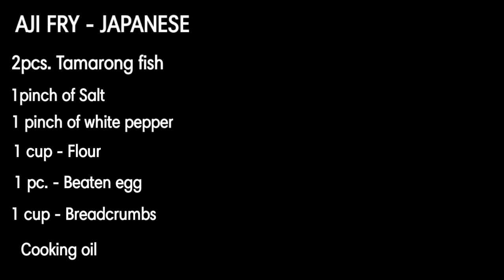AJI FRY - JAPANESE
Try this recipe at home